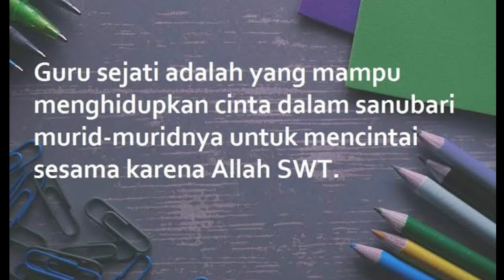HARI PENDIDIKAN NASIONAL || PERSEMBAHAN DARI SDIT AL FIKRI